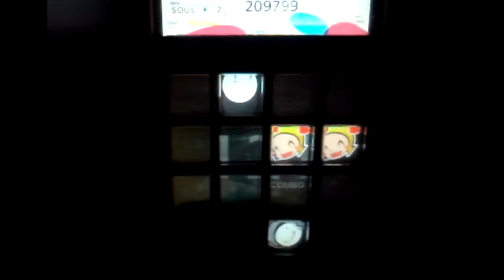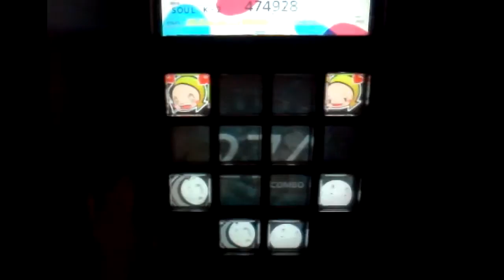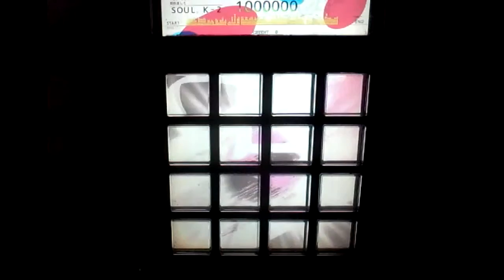【jubeat prop】 LANA - Answer I - [EXT] EXC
PLAYER : SOUL.K